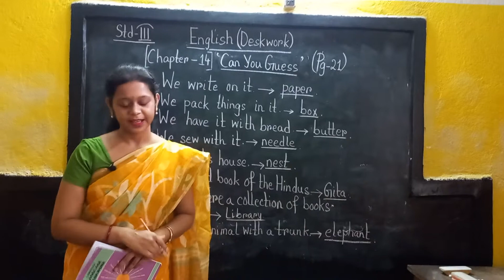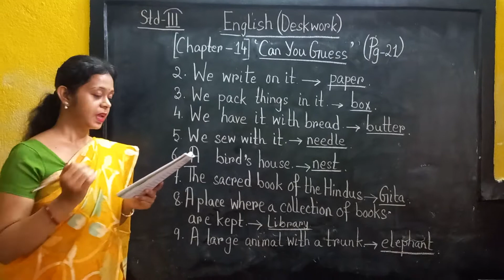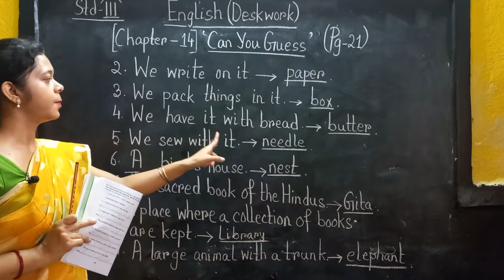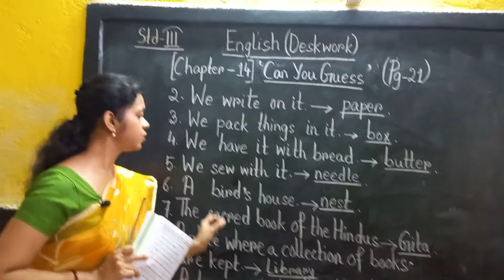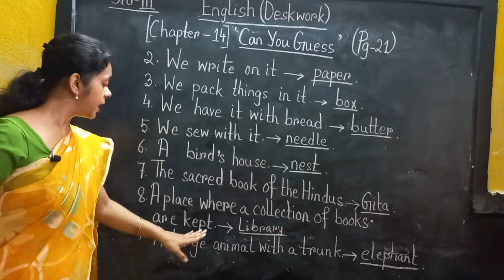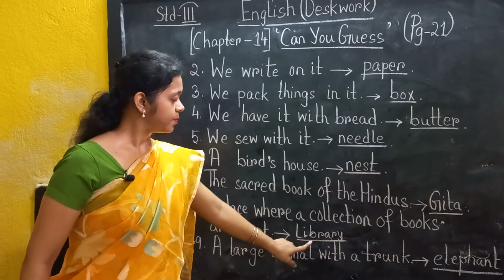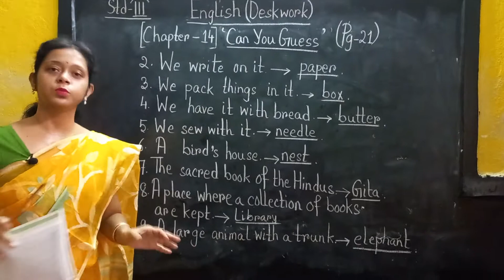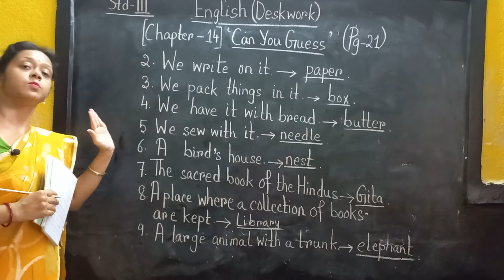ABS Class Std lll Sub English Vol 18